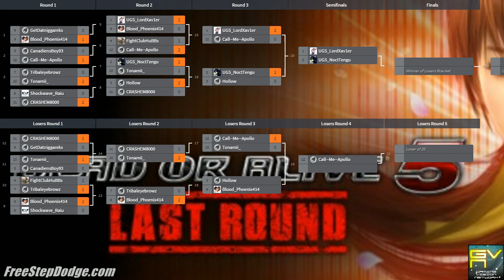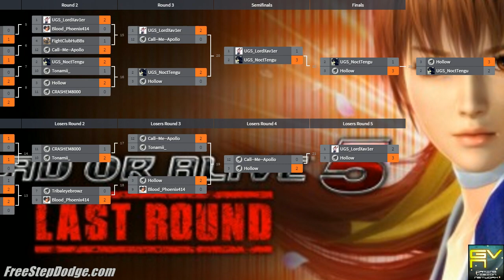FSD DOA5LR Bi-Weekly 9-11-2015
After a brief downtime due to adjusting my audio syncing, the FSD bi-weekly is back up and running.  This week's bi-weekly had tons of amazing matches from the regulars bi-weekly participants and some of my fellow offline tournament friends.